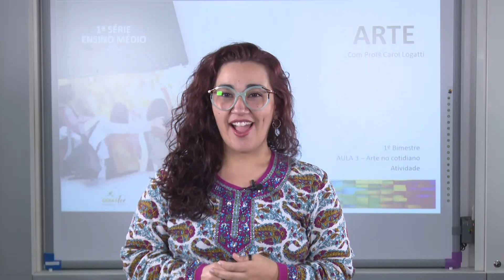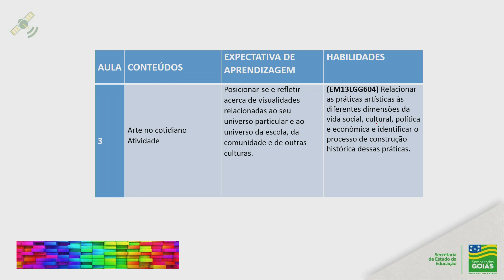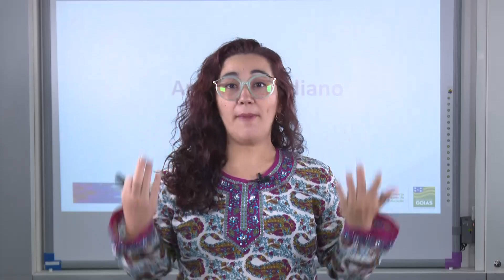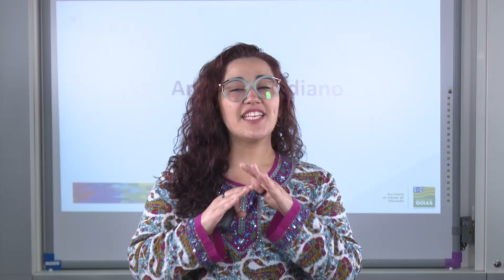1ª série | ARTE - Aula 3 - Arte no cotidiano